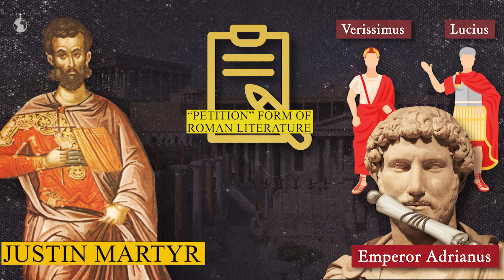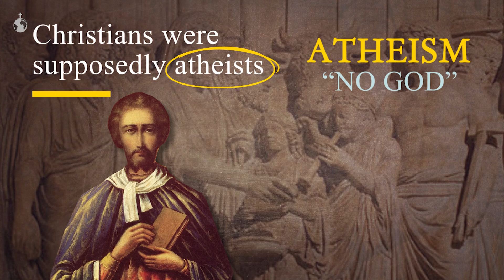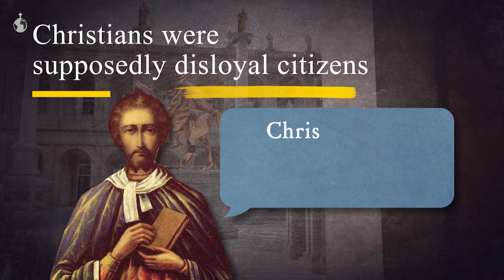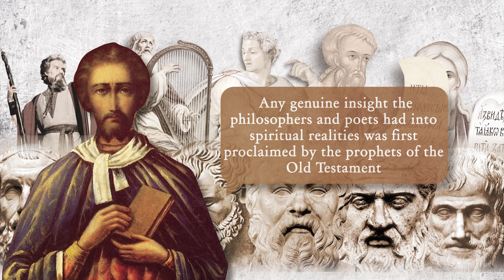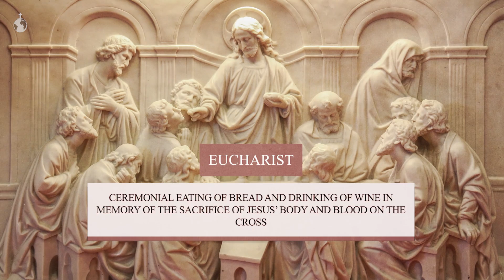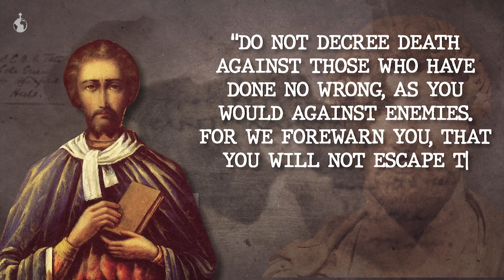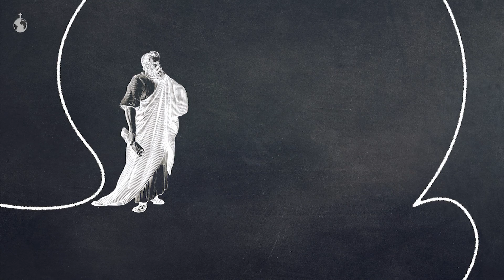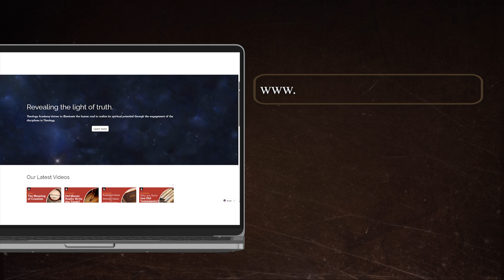The First Apology of Justin Martyr and Second Apology Summarized | Church Fathers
What are Justin Martyr’s Apologies? In this video, we'll provide a succint summarization of the First Apology of Justin Martyr and the Second Apology of Justin Martyr.

Excerpt:
Justin used the standard petition as a means to present a more comprehensive apologetic of the Christian faith.
In the first Apology Justin boldly warns the emperor, “do not decree death against those who have done no wrong, as you would against enemies. For we forewarn you, that you will not escape the coming judgment of God, if you continue in your injustice.
The Second Apology includes a detailed account of a pagan couple in Rome who were in a bad and sinful marriage.

Theology Academy is an EdTech organization dedicated to enhancing religious literacy through accessible media and outreach.